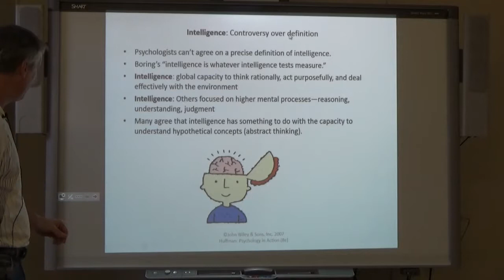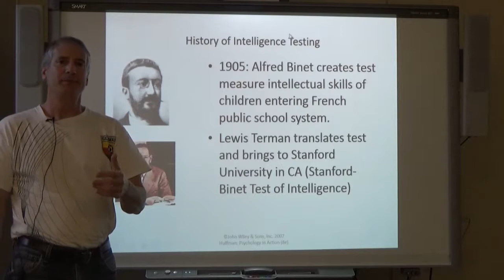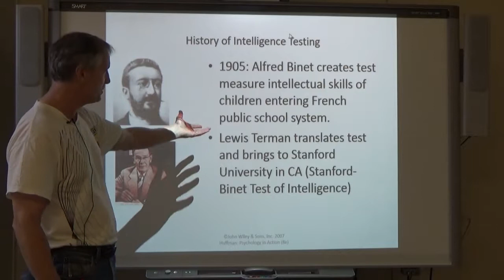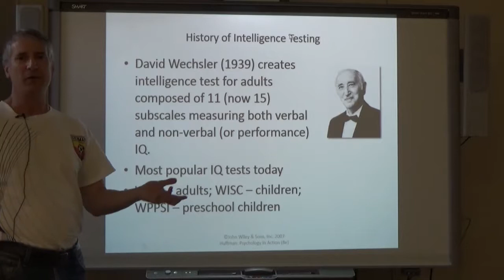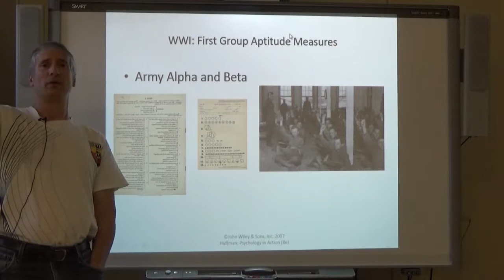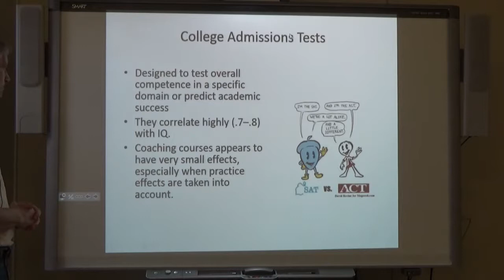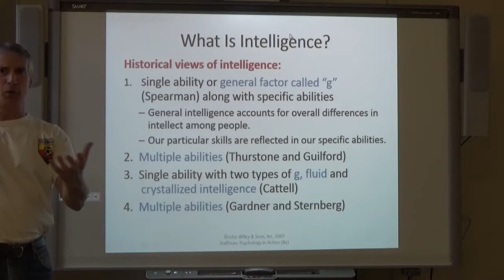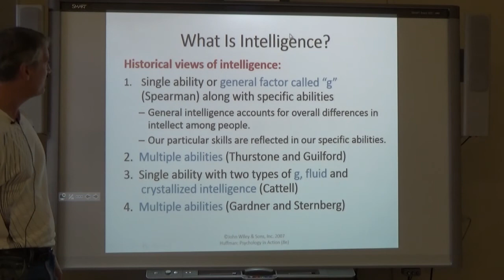psyc 102 IQ lecture